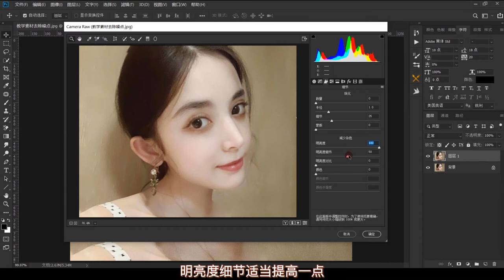用ps自带的滤镜去除噪点，photoshop教学：去除噪点如此容易！